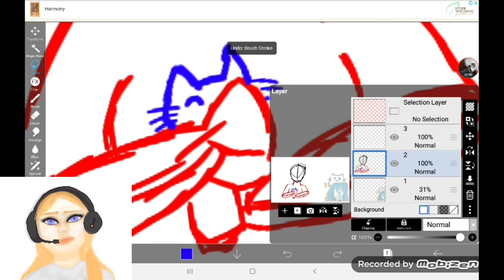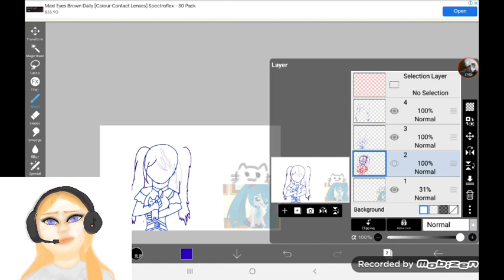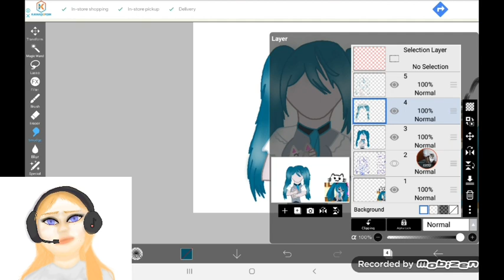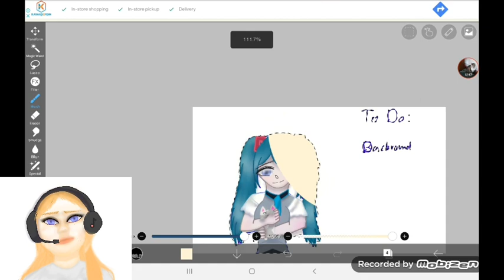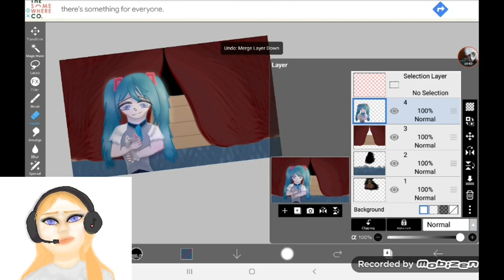--Drawing Miku- ~|Full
TM